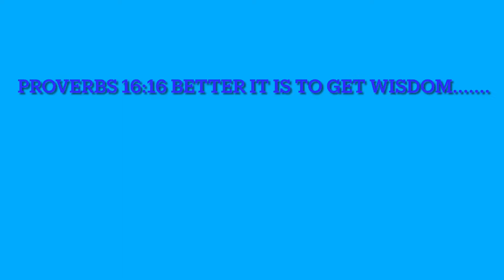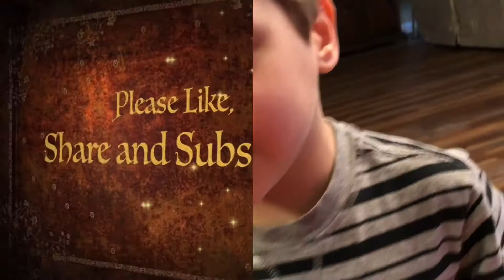Little fellow explains how to make lasagna/creates a song too 🎶/